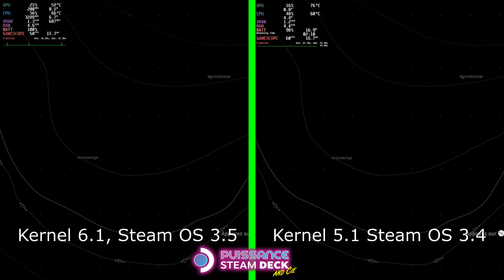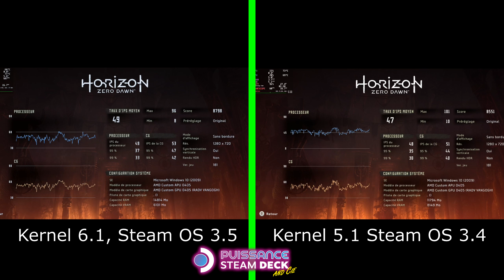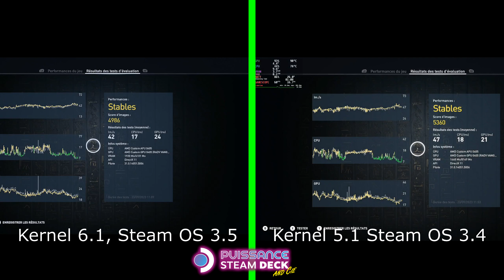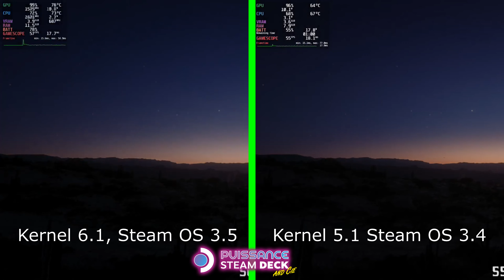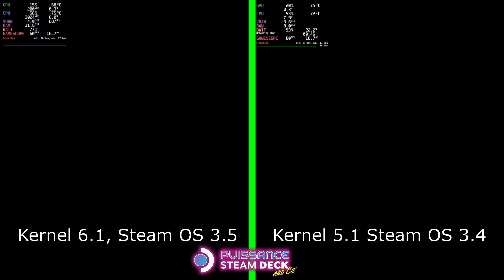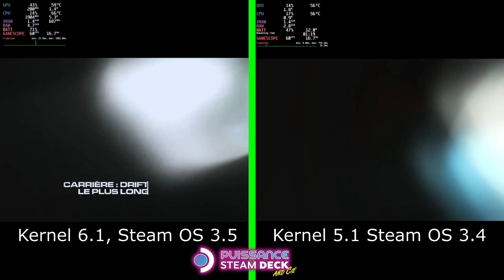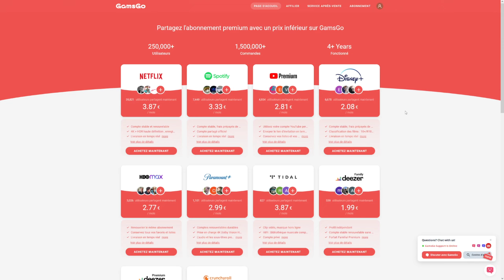🎮STEAM DECK: L’OS 3.4 VS 3.5, Benchmarks de comparaisons...c'est pas la folie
Voilà les premiers retours que je peux vous faire sur les nouvelles performances sur différents Benchmarks!
Attention toutefois car il s'agit ici d'un échantillon de jeux et cela ne s'applique bien sûr pas de la même manière ingame selon les jeux, parfois vous gagnerez 3 à 10 Fps, parfois 2/3 FPS et parfois rien du tout!
Si vous faites bien attention à certains jeux, le Kernel peut modifier les ressources de la ram seul, mon avis est que de futures mises a jour arriveront pour améliorer la stabilité et les performances au fur et à mesure de l'évolution de la console.
Je suis très satisfait des jouts logiciels qu'apporte cette mise à jour mais légèrement déçue des performances qui aurait dû être à la hauteur de l'Attente.
Néanmoins la stabilité et les quelques FPS de gagnées montre que Valve est toujours très présent sur sa console et son optimisation.
Bon visionnage!

00:00 Tomb raider
01:40 Horizon Zero Dawn
04:57 Assassin creed Origin
07:10 Batman
08:57 Red dead redemption 2
13:09 Grid 2
16:00 Cyberpunk 2077